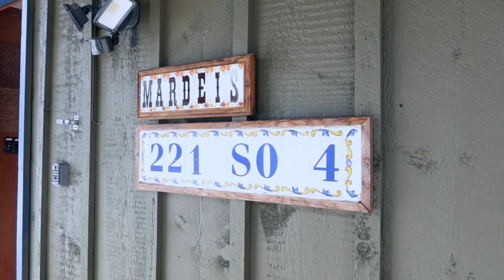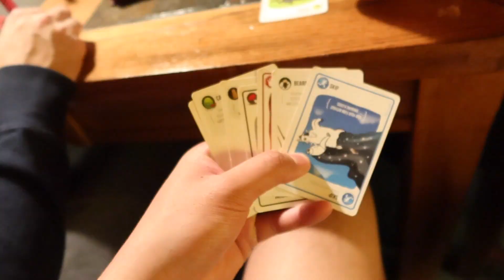The Squad Takes On Frisco!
Hello!

In this video, the squad heads up to Frisco, CO for an epic weekend cabin trip. We shred the gnar, drink, play games, and soak in the hot tub. The Wu-Tang clan also makes an appearance.

A big shout out to Tom and Kris for hooking it up with the Drone and GoPro to make this video even more cinematic and epic!